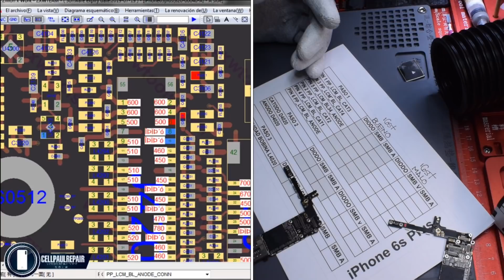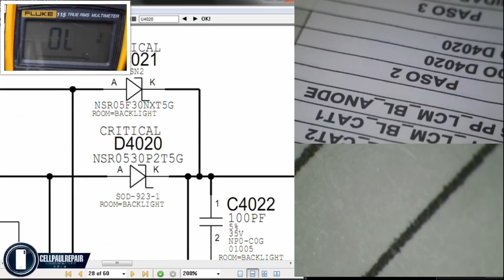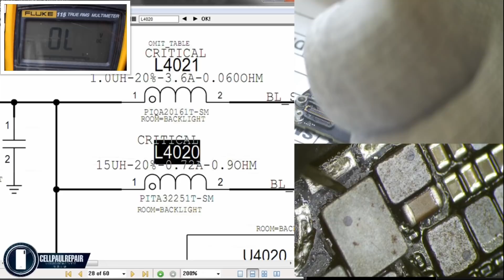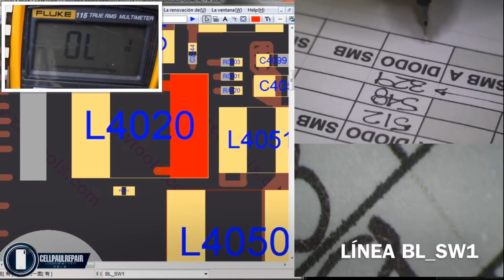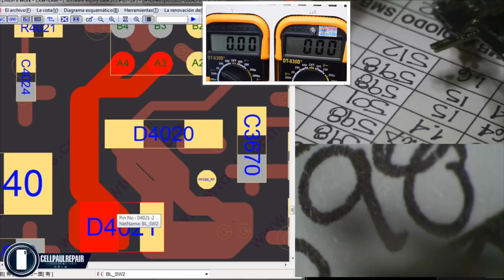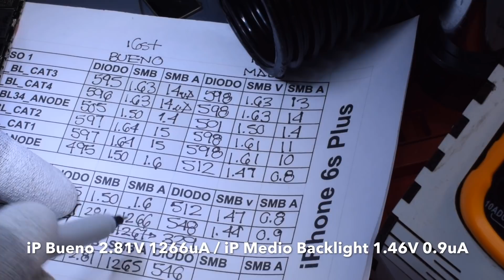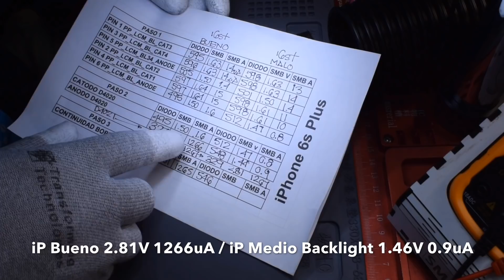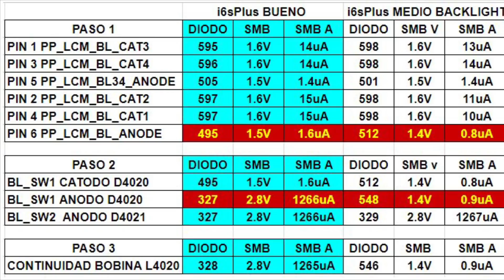Como encontrar la Solución del Backlight en iPhone 6s Plus en 3 Pasos Metodo SMB vs Fluke BOBINA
Youtube Gracias por seguirnos y pertenecer a la comunidad de Cellpaulrepair

FOVORITAS TOOLS 😎
👉🏽SMB
👉🏽CIC TOOL
👉🏽SIGLENT OSCILOSCOPE SDS 1104E
👉🏽SIGLENT TECHNOLOGIES SDG1032X FUNCTION GENERATOR
👉🏽QUICK BLACK EDITION